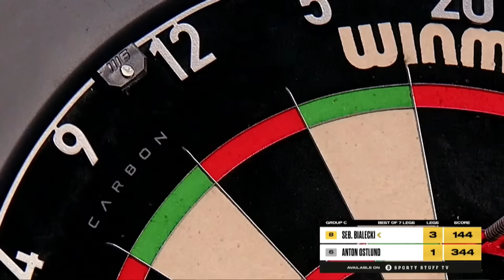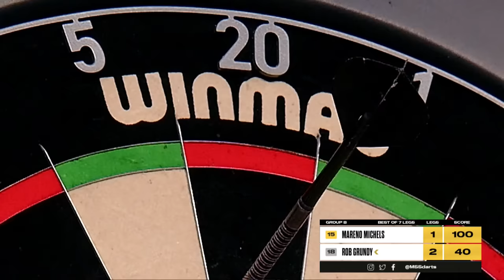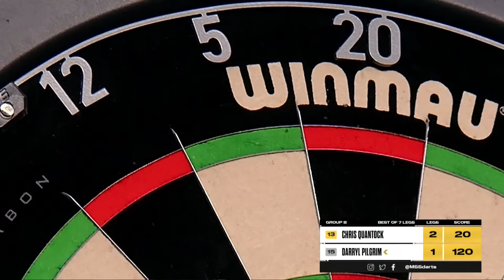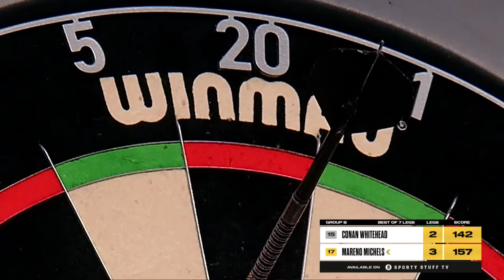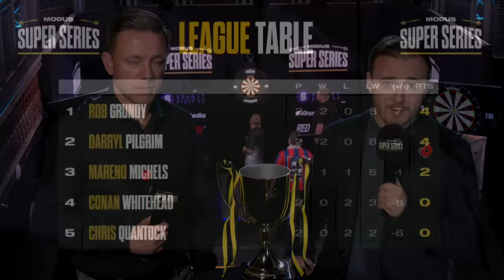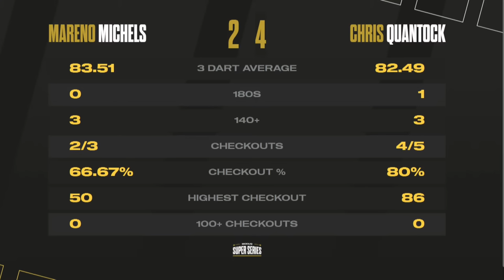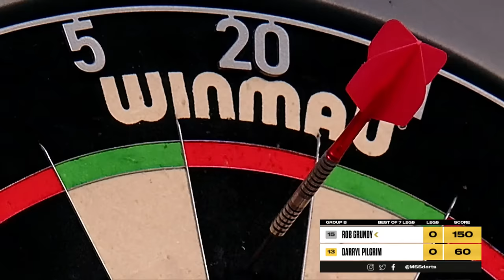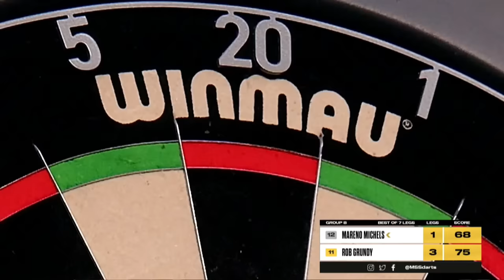MODUS Super Series | Series 5 Champions Week | Group B Session 1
Welcome to the MODUS Super Series in 2023. It's Thursday 2nd November and this is the first session of Group B in Champions Week!

10 Matches are all live from 10:00pm